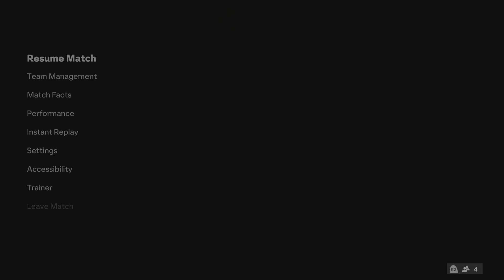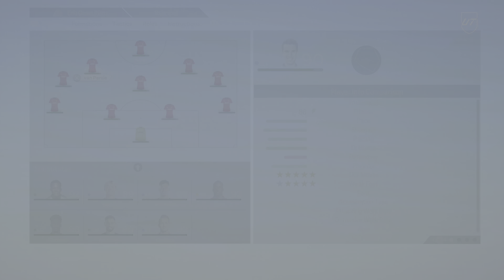EA SPORTS FC 24 - UT - Division Rivals - We Celebrate?